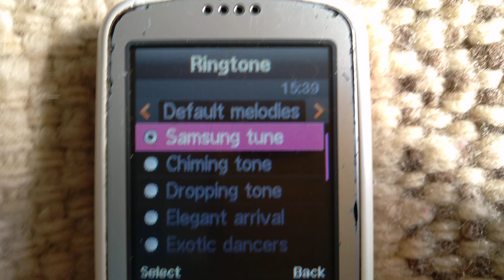Samsung gravity - battery low [Gift for fabian]